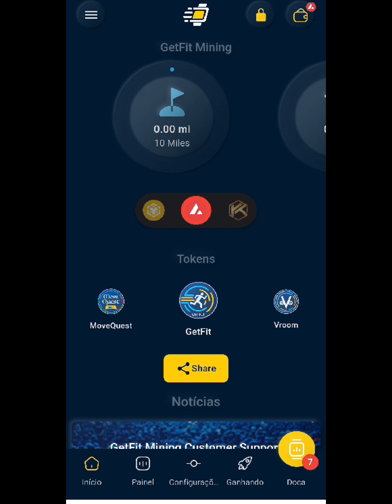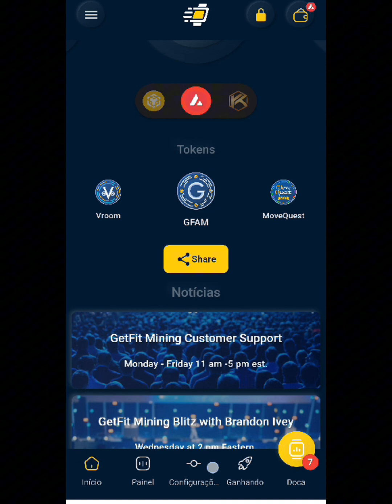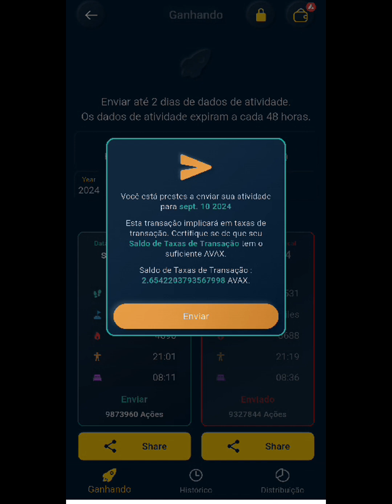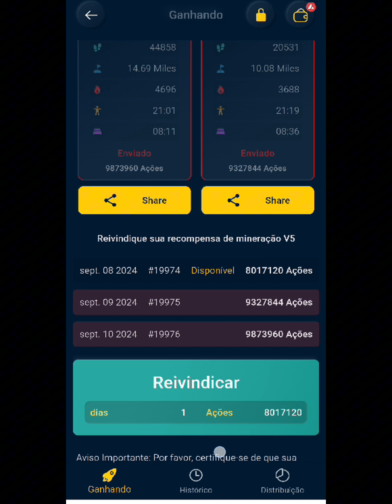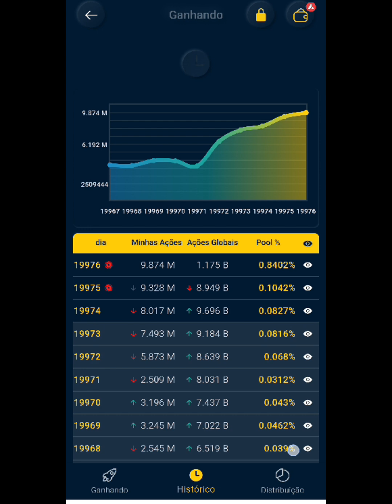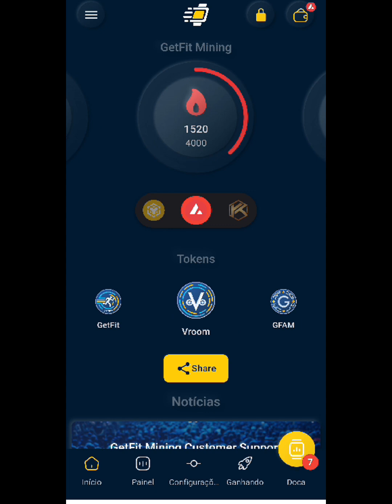GETFIT MINING COMO ENVIAR RELATÓRIOS DIÁRIOS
MINERADOR GETFIT MINING QUANTO PODEMOS GANHAR POR DIA?GETFIT MINING ENGLISH PRESENTATION  MOVE QUEST MQT M2EARN
GETFIT MINING COMO FAZER UPGRADE PARA OMEGA 300%
GANHA DINHEIRO ATRAVÉS DESTE APLICATIVO GETFIT MINING | MOVE QUEST |
 MOVE2EARN
Transforme os seus passos diários em ganhos com MoveQuest ($MQT)! Esta plataforma revolucionária recompensa-o por permanecer ativo—seja você a caminhar, a correr ou a exercitar-se. Saiba como configurar o MoveQuest, começar a ganhar $MQT e potencialmente compensar, mas não limitado a $117.000 por ano.
MINERADOR GETFIT MINING COMO COMPRAR
GetFit Mining  Move Quest Full Presentation by Founder Lynette Artin
MINERADOR GETFIT  MINER COMO COMPRAR NFT MINERAÇAO
MINERADOR MOVE TO EARN GANHA TODOS OS DIAS MESMO DORMINDO
URGENTE!!! GETFIT MINING DE GRAÇA  PEGA JÁ O  TEU!!!
GETFIT MINING GANHA CRIPTOMOEDAS  | LIBERTE O PODER DO MOVIMENTO |
Liberte o Poder do Movimento com GetFit Mining!
O primeiro e único aplicativo move2earn é totalmente descentralizado, introduzindo um ecossistema auto-sustentável desde o momento em que você cria seus mineradores.
COMEÇA AGORA:
MoveQuest ( MQT )
0xef0cdae2FfEEeFA539a244a16b3f46ba75b8c810

✅ I Paga me um cafÉ atravÉs da Moeda da  Tron:
TPrAs1w2jTS5i5WsqYWpHMwrNaDX2vQNqN
✅ I MEUS PROJECTOS:

1-⚠ Atenção: As análises deste canal são para fins de estudo e aprendizado. Não fazemos indicação de compra e venda ou recomendação de investimento. Só invista em ativos que você conheça profundamente e com valores que esteja disposto a perder.

3- Todos os nossos vídeos são opiniões estritamente pessoais. Por favor, certifique-se de fazer sua própria pesquisa. Nunca tome a opinião de uma pessoa para orientação financeira. Existem várias estratégias e nem todas se adaptam a todas as pessoas. Nossos vídeos NÃO SÃO conselhos financeiros!

Educação: Tutoriais, cursos, artigos
Investimento: Long, short, swing trade, day trade
Ganhos: Lucros, rendimentos, ROI
Perdas: Prejuízos, drawdowns, stop loss
Risco: Gestão de risco, volatilidade, alavancagem